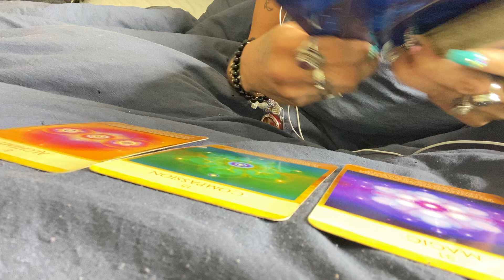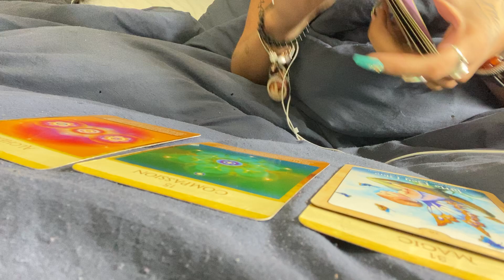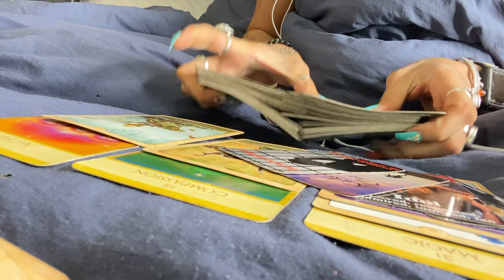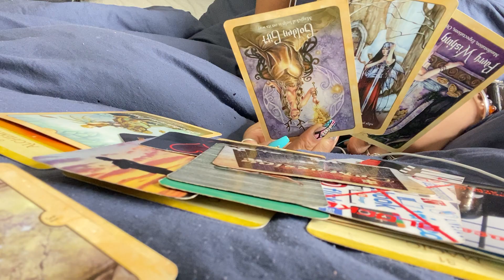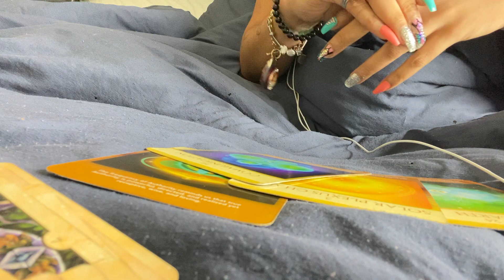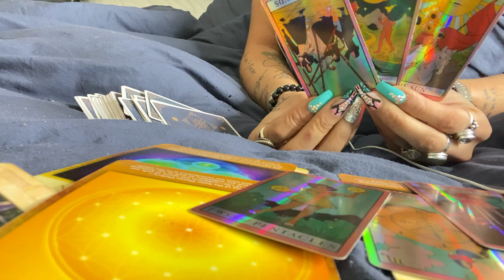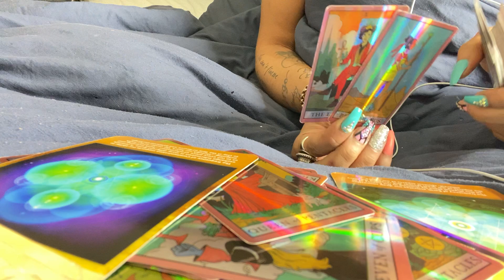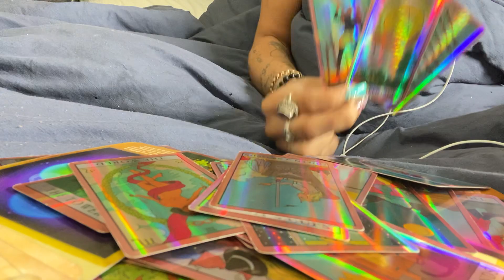CAPRICORN~THIS PERSON WILL NOT CHANGE! MAD AT YOU CUZ YOU HEALED🙄🧜🏼‍♀️